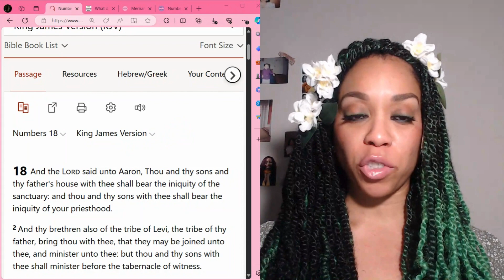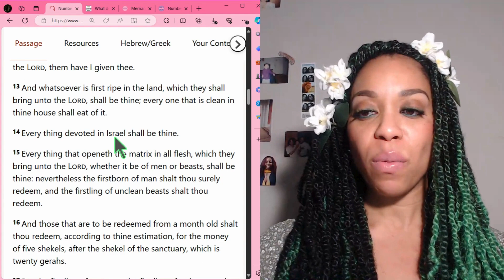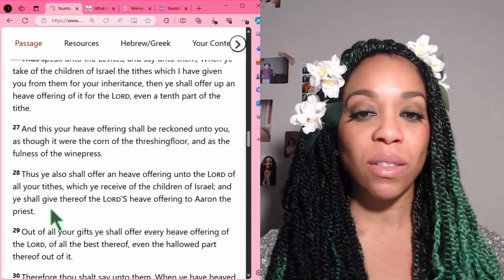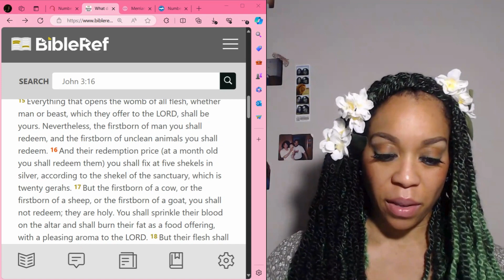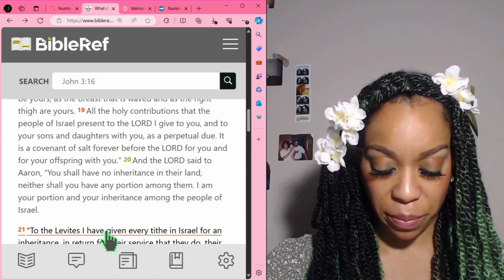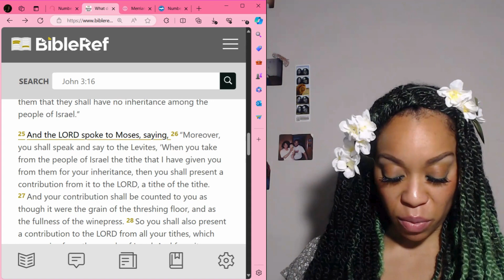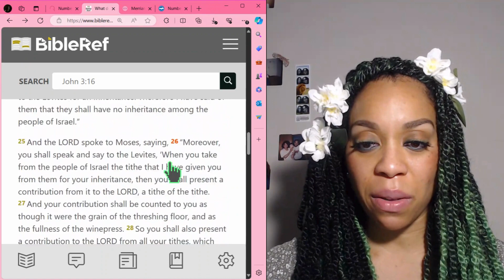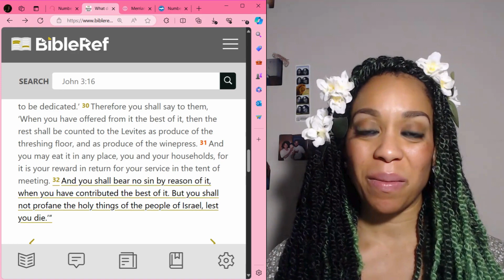Numbers 18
God outlines why the leaders of the tabernacle; religious officials get control of the contributions made.